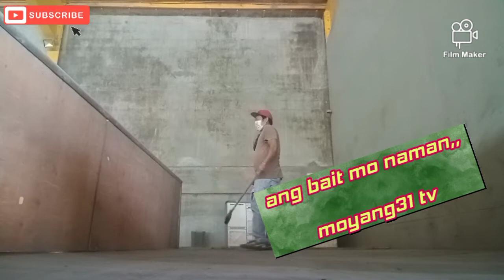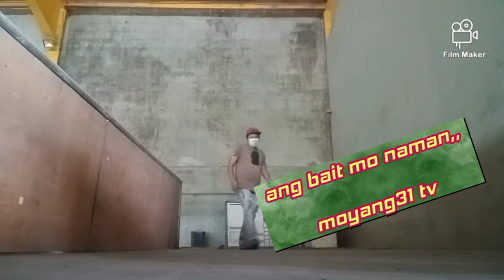PART two,,GENERAL CLEANING BODIGA dati//april 13,2021//moyang31 tv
linis linis pag may tym,,sa warehouse,,

moyang31 tv